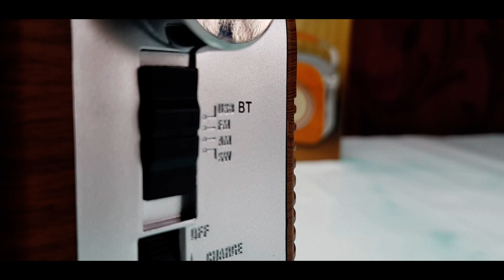Pagaria Retro Radio unboxing/review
In this video i unboxed and reviewed Pagaria retro Radio. Being born in 90's, i am huge fan of radio. i like listening to podcast, filmy gupshup etc. listening to local songs on radio is my favourite time pass. I tried showing its features in this video. Do hit like button if you found this video helpful.